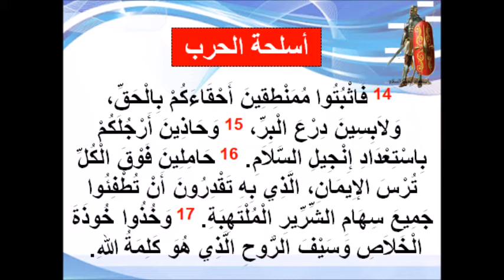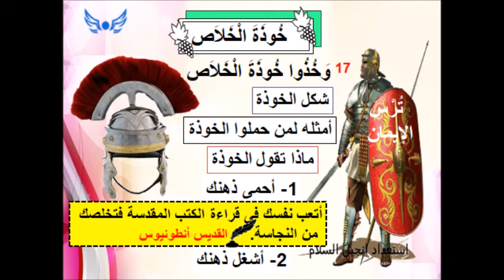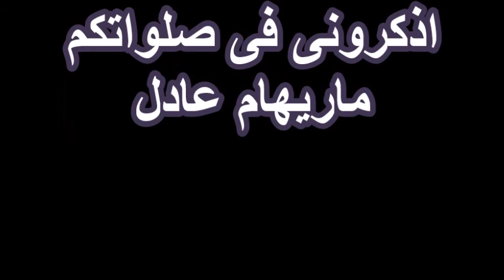الاصحاح السادس الجزء السادس